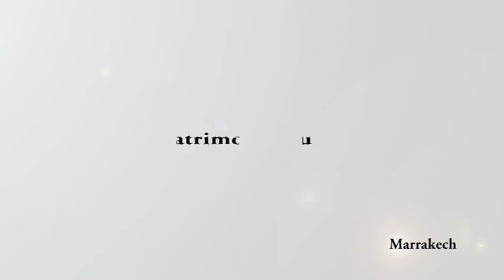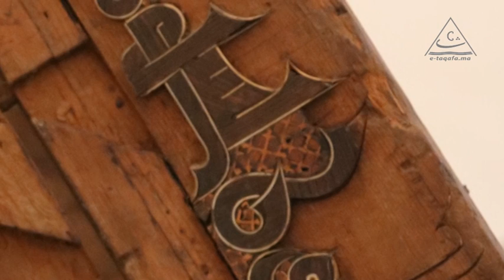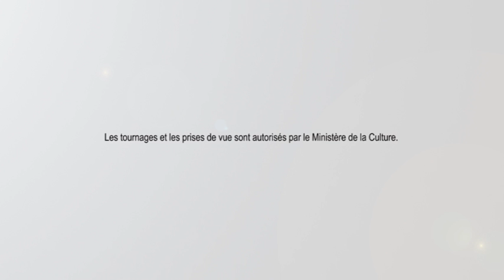Du patrimoine du Maroc - Marrakech